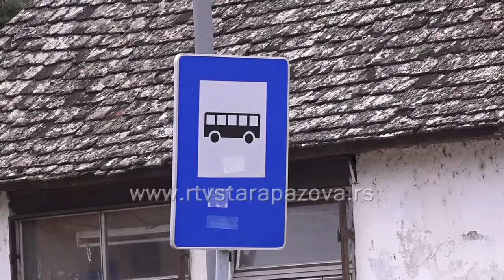Iz sela u grad autobusom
Veliki broj studenata iz nekoliko ruralnih naselja u staropazovačkoj opštini koja se nalaze u Podunavlju gravitira ka Beogradu, a nemali je broj onih koji rade u glavnom gradu. Oni svakodnevno putuju od kuće do škole, fakulteta ili posla. I dok su se pojedini odlučili za privatan prevoz u sopstvenoj režiji, školarci nemaju izbor.